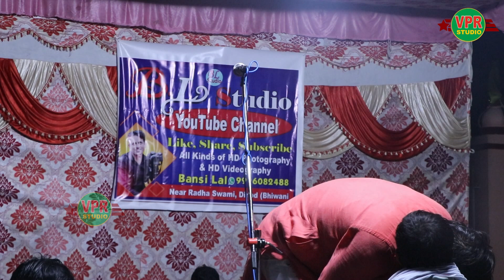राय#धनपत सिंह की टॉप रागनीविकास पासौरियागोपीचंद/लोग दिखावा रोवै सै खुद जोग दीवावण आलीvpr studio